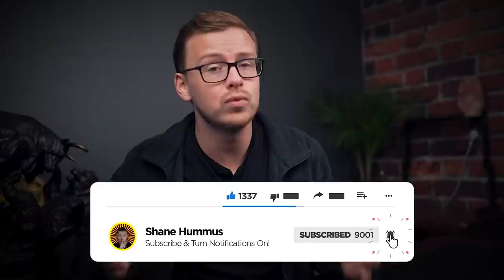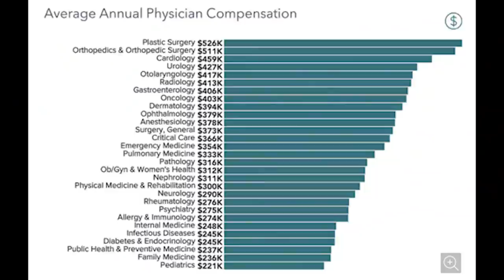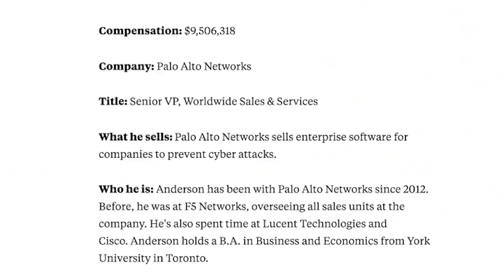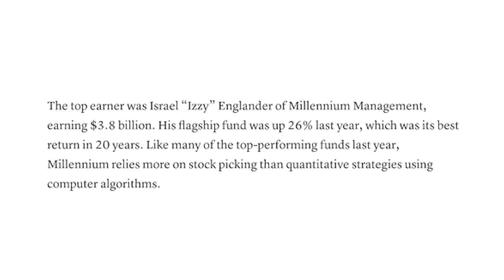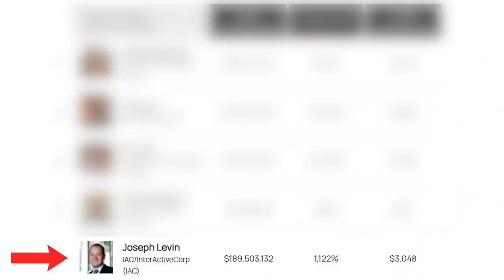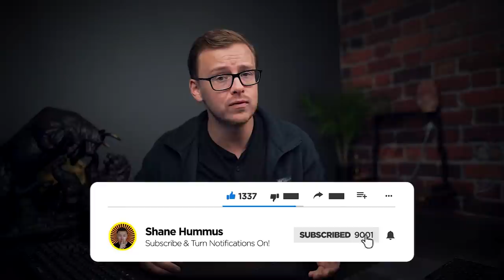The Highest Paid Employees In the World